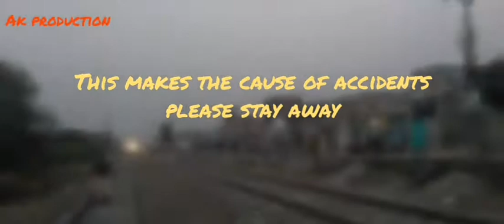Fastest Loco in Pakistan Railways various generation